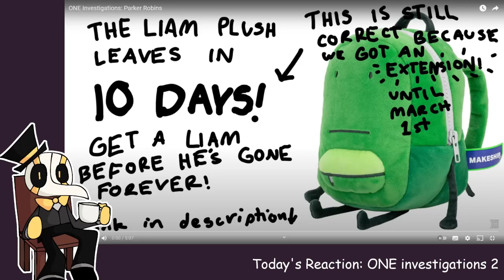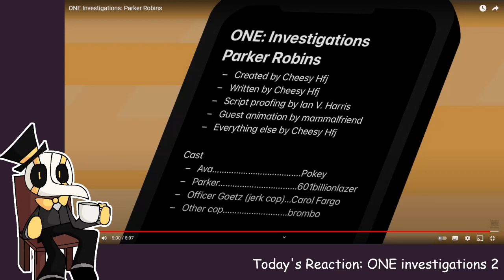ONE investigations: Parker Robins REACTION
PAAAAARKERRRRRRRRRRR